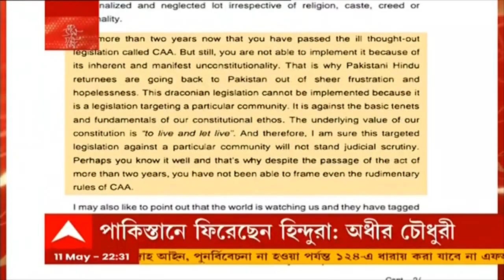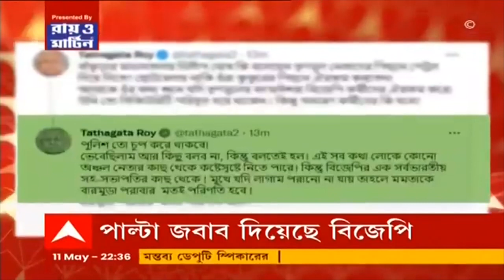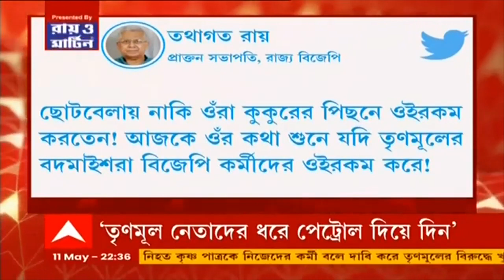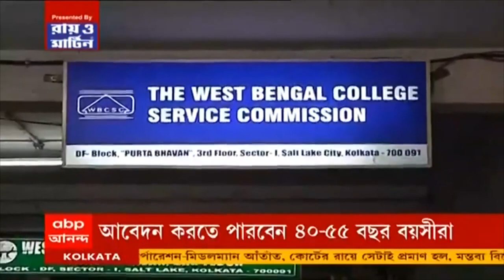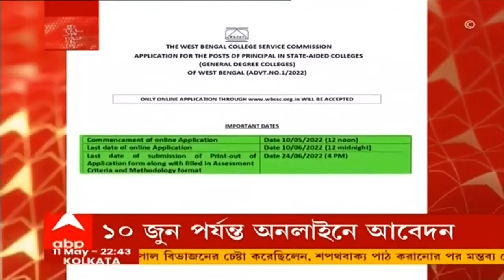Ek Dozen Golpo(Seg-1): সিএএ বাতিল চেয়ে কেন্দ্রীয় স্বরাষ্ট্রমন্ত্রীকে অধীর চৌধুরীর চিঠি | Bangla News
সিএএ বাতিল চেয়ে কেন্দ্রীয় স্বরাষ্ট্রমন্ত্রীকে অধীর চৌধুরীর চিঠি। সংসদের বাদল অধিবেশনেই সিএএ বাতিলের দাবিতে চিঠি। ‘ভারতে নাগরিকত্ব না পেয়ে পাকিস্তানে ফিরেছেন হিন্দুরা’। ‘একটি বিশেষ সম্প্রদায়কে টার্গেট করে দমনমূলক আইন’। ‘অসংবিধানিক হওয়ায় ২ বছর পরেও কার্যকর হয়নি আইন’। সিএএ প্রত্যাহার চেয়ে অমিত শাহকে চিঠি লোকসভায় কংগ্রেস দলনেতার।

সিএএ-এনআরসি নিয়ে ফের একবার বিজেপিকে নিশানা করলেন অভিষেক বন্দ্যোপাধ্যায়। অসমে নতুন পার্টি অফিস উদ্বোধন করে এই প্রসঙ্গে তিনি বলেন, 'CAA নিয়ে বাংলা, অসমে ভিন্ন কথা বলছেন অমিত শাহ। এখানে এলে মুখে কেন কুলুপ? যে নাগরিকদের ভোটে জিতেছেন, তাদের আবার কী নাগরিকত্ব দেবেন? বিজেপির অন্দরেই সিএএ নিয়ে দ্বিমত রয়েছে।'

পাটের ‘কালোবাজারি’ ঠেকাতে পদক্ষেপ নেওয়ার নির্দেশ হাইকোর্টের। ‘বাজারে পাট জোগান যথেষ্ট, তাও দাম বাড়ছে কেন?’ ‘দাম বাড়া মানেই কোথাও কোনও গণ্ডগোল আছে’। ‘কোথায় গণ্ডগোল, ঠিক করতে হবে, বেড়ালের গলায় ঘণ্টা বাঁধবে কে?’ পাটের দাম নিয়ে মালিকপক্ষের মামলায় মন্তব্য হাইকোর্টের । ‘পাটের দাম কী হবে? পারিপার্শ্বিক পরিস্থিতি বিচার করতে হবে’। ‘পরিস্থিতি বিচার করে পাটের দাম ঠিক করতে হবে’। পাটের দাম পুনর্বিবেচনা করতে জুট কমিশনকে নির্দেশ। ‘জুট কমিশনারকে সামনে থেকে নেতৃত্বে দিতে হবে’। পাটের দাম নিয়ে মালিকপক্ষের মামলায় মন্তব্য হাইকোর্টের ।